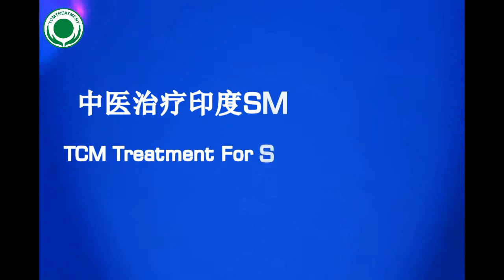TCM Treatment For Pains of SMITHA From India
TCM Treatment For Pains of SMITHA From India in Zhongfang Red Cross Hospital
The first pure Traditional Chinese Medicine (TCM) hospital in China. Help chronic and difficult health problems. More than 2000 international patients have been here for hospitalization from more than 100 countries.